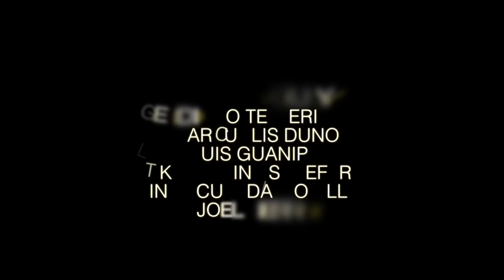The Chainsmokers - Don't Let Me Down ft. Daya Video Dance by Vanessa Sanquiz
Created with all my soul, with this song that bristle my skin and my heart beat faster. I discarded much of my negative and sad past during filming and at the same time felt that I was on a liberation therapy.

On the other hand, I am extremely proud of the work of interpretation and performance of all my team of dancers. They did a beautiful and incredible job!!
I AM VERY LUCKY TO HAVE THEM IN MY LIFE!!

DOPE SONG BY
The Chainsmokers Ft. Daya

CREATED - CHOREOGRAPHED - EDITED BY
Vanessa Sanquiz

FILMED BY
 Lara Lorenzo

DANCERS:
Joel Sierra
Omar El Souky
Diego Telleria
Mareuclis Duno
Luis Guanipa
Inmaculada Morillo
Katherine Sheefer

Production Assistant - Gabriela Donelli

Vanessa Sanquiz
Owner/Manager/Artistic Director from Millennium Dance Complex Miami
PROFESSIONAL DANCER AND CHOREOGRAPHER